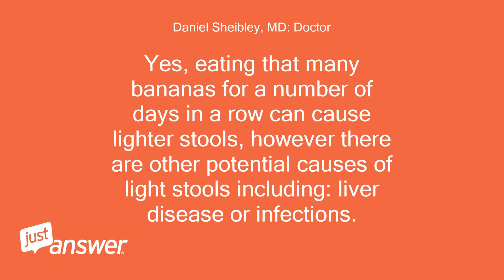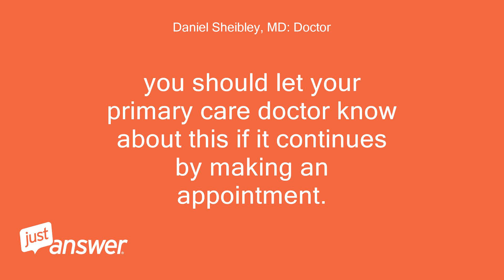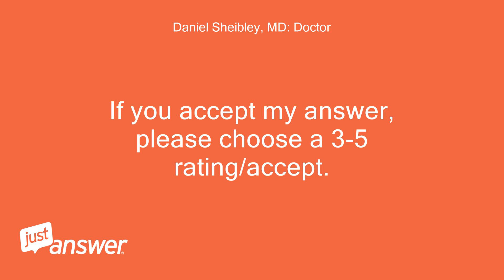Can banannas cause light colored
JustAnswer Customer: can banannas cause light colored
Daniel Sheibley, MD: Doctor: Hello
Daniel Sheibley, MD: Doctor: Are you asking about light colored stool?
JustAnswer Customer: yes
Daniel Sheibley, MD: Doctor: How long have you had light colored stools
JustAnswer Customer: 1 day
Daniel Sheibley, MD: Doctor: and how many bananas are you eating and how often?
Daniel Sheibley, MD: Doctor: What color is the stool, light brown?
Daniel Sheibley, MD: Doctor: white?
Daniel Sheibley, MD: Doctor: clay-colored?
JustAnswer Customer: last few days 5 banannas a day
JustAnswer Customer: stool is very light brown
Daniel Sheibley, MD: Doctor: Yes, eating that many bananas for a number of days in a row can cause lighter stools, however there are other potential causes of light stools including: liver disease or infections.
Daniel Sheibley, MD: Doctor: Problems absorbing fat such as pancreatic problems.
Daniel Sheibley, MD: Doctor: Bile duct problems.
Daniel Sheibley, MD: Doctor: Eating too much fat in your diet.
Daniel Sheibley, MD: Doctor: So while it may likely be due to the extreme consumption of bananas, other causes may exist.
Daniel Sheibley, MD: Doctor: you should let your primary care doctor know about this if it continues by making an appointment.
Daniel Sheibley, MD: Doctor: Otherwise a simple phone call should suffice.
JustAnswer Customer: dont remember seeing this before bowel movements are very regular and normal
Daniel Sheibley, MD: Doctor: Seeing that you are eating a substantial amount of bananas for that many days this is likely related.
Daniel Sheibley, MD: Doctor: If it becomes a chronic problem then it is likely not due to the excessive banana intake
JustAnswer Customer: Ok thanks
Daniel Sheibley, MD: Doctor: If you want to discuss this more please feel free.
Daniel Sheibley, MD: Doctor: If you accept my answer, please choose a 3-5 rating/accept.